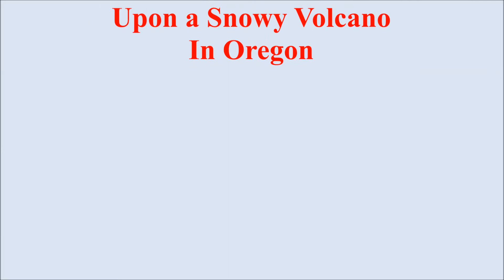UPS Truck gets Stuck in the Driveway February 27, 2018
Adding rain to the icey mix.  Very slippery, even for Professionals!

No More Nuclear Weapons

Mini low watt high absorption, focused LED, Flex, grow light fixtures using mini LED high absorption technology.  We wish to be the lowest cost to run, lowest heat output for harvest yield, easiest to move, and most plant absorbent apartment closet grow light system in the world.

Caution Caution Advertisement For:  The LED Lights shown in the Grow Closet *
All grow light systems come with these items:  2 speed electric clip on 7 inch fan, two outlet 24hr timer, temperature and humidity gauge; pull rise system, 2 pounds worm castings, 5 gallon bucket with lid.

The world's most economical, Low Heat, Full Spectrum grow system to run, operate and maintain.  Mini low watt high absorption, focused LED grow light fixture using mini LED high absorption technology.

Advanced  Light 75 watt, 1 fifteen watt, 6 nine watt, Led Full spectrum, maximum absorption closet grow set up.  $410

Bright Beam Grow Light 100 watt, 2 twenty five watt, 1 fifteen watt, 4 nine watt Led Full spectrum, maximum absorption closet grow set up.  $450

Berta Grow Light 105 watt, 7 fifteen watt Led Full spectrum, maximum absorption closet grow set up.  $475

Big Bertha Grow Light 115 watt, 1 twenty five watt and 6 fifteen watt Led Full spectrum, maximum absorption closet grow set up.  $495

Jumbo Bertha Grow Light 125 watt, 2 twenty five watt and 5 fifteen watt Led Full spectrum, maximum absorption closet grow set up.  $515

Monster Bertha Grow Light 135 watt, 3 twenty five watt and 4 fifteen watt Led Full spectrum, maximum absorption closet grow set up.  $525

Here is our original EconFlex Grow Light using Amazing 63 Watt mini LED high absorption technology!

The world's most economical, Low Heat, Full Spectrum grow system to run, operate and maintain.  Mini low watt high absorption, focused LED grow light fixture using 63 watts mini LED high absorption technology.  We wish to be the lowest cost to run, lowest heat output for harvest yield, easiest to move, and most plant absorbent apartment closet grow light system in the world.

EconoFlex LED Closet Grow Light:  $400 for articulated 7 bulb fixture with 9 watt LED Grow bulbs, 2 speed electric clip on 7 inch fan, two outlet 24hr timer, temperature and humidity gauge; pull rise system, 2 pounds worm castings, 5 gallon bucket with lid.

All items are shown on the videos.  I am using all the products in the grow closet and all are performing in very good fashion.

This package is ready to grow marijuana, just add excellent dirt and a marijuana plant.

We have a 7 bulb fixture; 63 watt per fixture, super flex, State of the Art Full Spectrum LED Bulb system.  The bulbs are individual and screw into the base like a regular light bulb.  Super easy to change.  The bulbs are rated for long life and use mini tech LED advanced technology.  Each 9 watt bulb has 40 LED lights.  The total LED lights per fixture would be 280.  Flex system means you can add wattage very easily.

Note: This 63 watt fixture includes the grow lights, articulated fixture with on off switch (can be converted to hang on the wall), a eight foot lift, 1/8 braided polypropylene rope and carabiner pull raise system height adjuster, a 2 outlet, heavy duty 24hr timer, a clip on electric fan, a temperature and humidity monitor, a drip plate, a 5 gallon plastic bucket with drilled drain holes, if local will fill the bucket with exceptional organic growing soil with an extra 2 pounds of worm castings mixed in.  I can locally supply a free super clone.